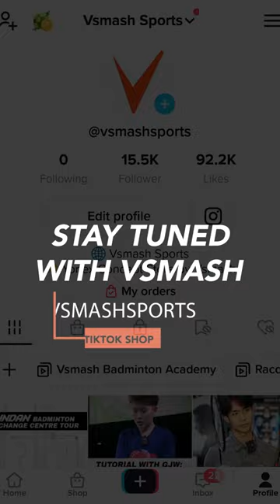Aeronaut 9000i - by Goh JIn Wei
If you are an attacking player or looking to boost up your aggression, then look no further! Watch Goh Jin Wei reviewing the Aeronaut 9000I.